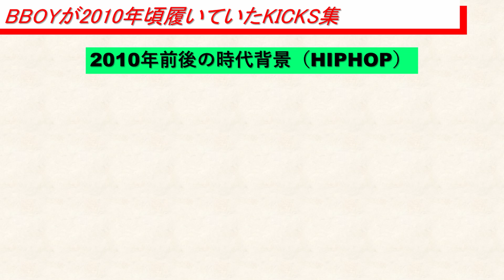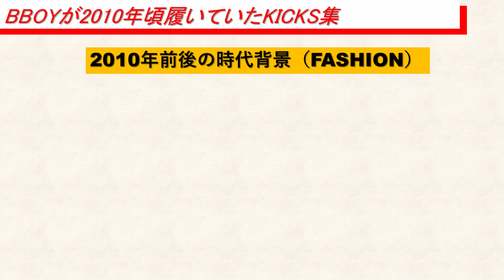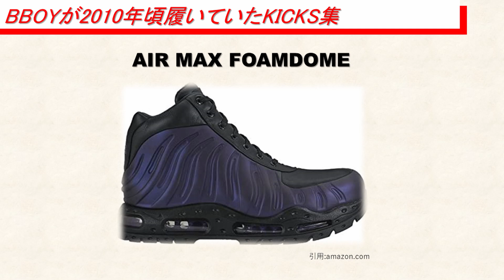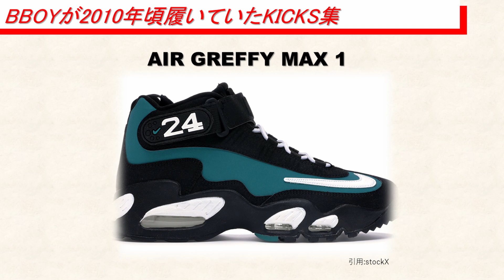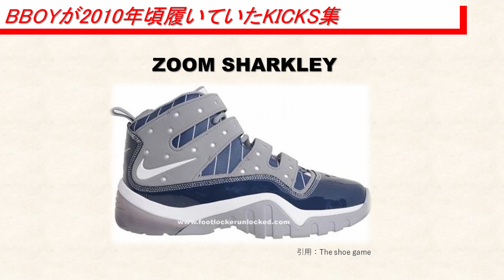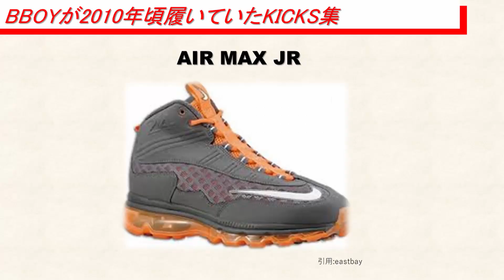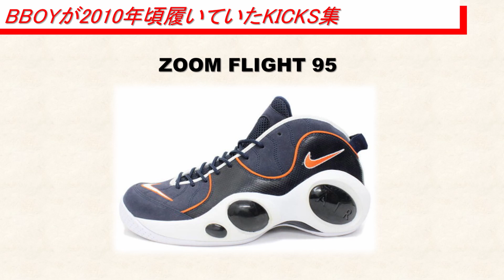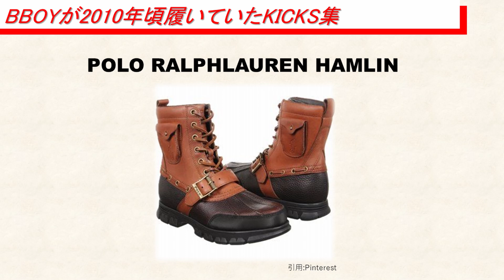【スニーカー】2010年前後にBBOYが履いていたKICKS総まとめ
第39回目となる今回の動画は、BBOYが本当に履いていたスニーカーは一体何だったのかをおさらいしてみました。

2010年前後のインポートブランド全盛期のストリートファッションに興味があった方ならニヤッとする動画だと思います。
この時代はfoampositeやゴアドームなど、BBOYの大好物KICKSやAIR GRIFFEY MAXなど名作スニーカーが多かったように感じます。

ぜひ、ストリートファッションやHIPHOPが好きな方、BBOYの皆様にご覧いただきたいです。
自称スニーカー〇ッズの方はご覧いただかないようご注意ください。

基本的には2005年から2015年のシーンを語ることが多いと思います。この時代は裏原ブランド等のドメスティックブランドの衰退から、2010年代のインポート全盛の時代、ASAP登場による今日のストリートシーン誕生など、様々な歴史が動いてきました。

⑦第7回　ファッション誌激減の今『2000年代STREETシーンを熱くしたファッション誌達Ver.1』

⑧第8回　ファッション誌激減の今『2000年代STREETシーンを熱くしたファッション誌達Ver.2』

⑩第10回　イケてるストリートファッションの人『特徴5選 マインド（思考）編』

⑪第11回　イケてるストリートファッションの人『特徴5選 スタイル編』

㉒第22回　ストリートカルチャー好きなら乗るべき「ピストバイクについて解説」

㉓第23回　約15年前との相場比較！「ファッションアイテムのプレ値の変化」

㉖第26回　約15年前との相場比較！「スニーカーのプレ値の変化 Part.2」

㉗第27回　スニーカー好き30代は絶対見ろ！「リセールSHOPの雑誌広告を振り返る」

㉘第28回　スニーカーと時代の流れ「時系列人気スニーカー歴史の変遷」

㉚第30回　信用してはいけないストリートファッションインフルエンサー 特徴5選

㉟第35回　BBOY・ストリートファッション好き『会社員の悩み 2選（外見編）』

㊱第36回　BBOY・ストリートファッション好き『会社員の悩み 2選（意識編）』